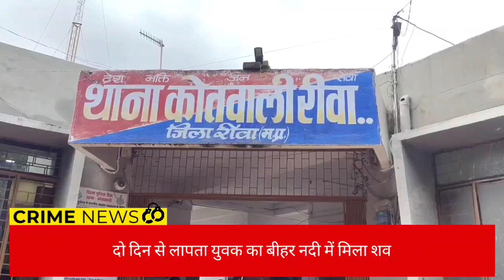2 दिन से लापता युवक का बीहर नदी मे शव मिलने से मची सनसनी सिटी कोतवाली पुलिस कर रही मामले की जांच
2 दिन से लापता युवक का बीहर नदी में शव मिलने से मची सनसनी
सिटी कोतवाली पुलिस कर रही पूरे मामले की जांच सिलाई का काम करता था मृतक